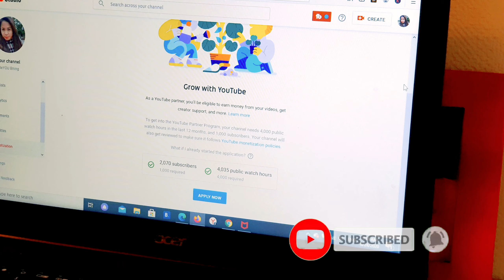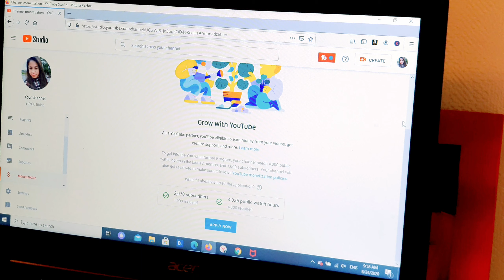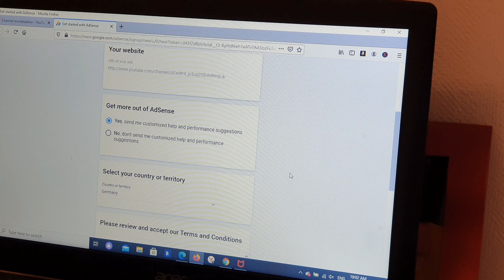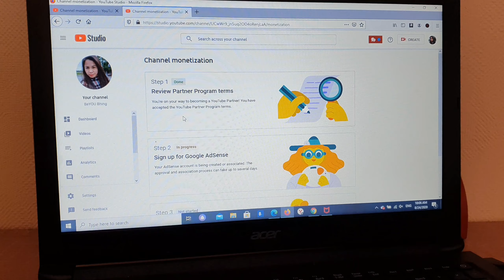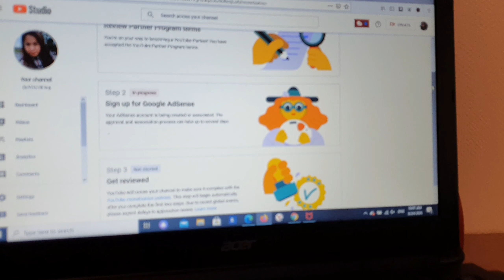FINALLY MONETIZED. STEPS IN APPLYING IN GOOGLE ADSENSE.(MY PERSONAL EXPERIENCE)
I am a Pinay living in germany and i just recently started my channel to get active. I am a You tube member since 2007.

Likes, share, commenting and subscribing my channel  is greatly appreciated.  and if you want to get notified Every time i am uploading videos, then you can  click the subscribe button and ring the bell button as well, so you will be one of the first to know that i have a new videos uploaded.

Its all about life,  Youtube tagalog tutorials,positive Qoute, Inspriational qoute, experiences, moods, opinions, tutorials, hobbies and etc. This is what all about my channel is.
if you have any question, suggestion, appreciation, then just leave on your comment and will be get in touch as soon as i can.

Thank you very much everyone and Wishing you all a best in life. Stay healthy and positve.

Mabuhay,
Hugs and Love
Bhing
paano mamonetize ang youtube channel 2020
google adsense
steps in applying in google adsense.

the review process for youtube monetization
youtube monetization
make money from my youtube videos
youtube monetization explained
officially monetized on youtube
monetization still under review
youtube monetization 2020
monetized on youtube
youtube monetization 2020 explained

finally im monetized